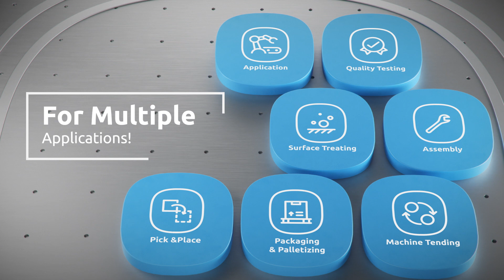OnRobot One System Zero Complexity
OnRobot Takes Robot Compatibility to the Next Level with the OnRobot One-System Solution. New unified mechanical and electrical interface for any OnRobot application dramatically simplifies automation with a single platform for a full range of collaborative and light industrial robotic systems.

OnRobot A/S continues to drive its mission of making robotic applications faster and easier to implement with a unified mechanical and electrical interface for any OnRobot application that dramatically simplifies automation. Now, with a single robotic system, single platform for programming and training, and single vendor relationship, manufacturers have access to a full range of tools, full robot compatibility, and virtually unlimited possibilities for collaborative applications. This new one-system solution speeds deployment so manufacturers save time and money and can quickly realize the benefits of automation.

At Automate Show in Chicago in April, OnRobot A/S released its Digital I/O Converter Kit, which allowed OnRobot tools to work with a full range of leading collaborative and light industrial robot brands including Universal Robots, KUKA, FANUC, Doosan, Techman, Yaskawa, Mitsubishi, Kawasaki and Nachi. Building on that initiative, all OnRobot products now have a unified mechanical and communications interface based on the OnRobot Quick Changer, which is now an integrated part of all OnRobot products. An additional Dual Quick Changer incorporates these same new capabilities while allowing the use of two tools in one cycle, mixing and matching to suit application needs and maximizing robot utilization.

“Manufacturers are demanding more from their robotic applications, and end-of-arm tooling has become the key to optimizing their investments,” says OnRobot CEO Enrico Krog Iversen. “This integration of our Quick Changer across our current product lineup makes it easier than ever to switch between tools and robot types, allowing flexibility and reducing downtime for more efficient production and faster automation ROI. This brings us another step closer to a unified OnRobot one-system solution that makes it easy, fast and cost-effective for manufacturers to build collaborative applications, no matter which robots they choose.”

Research Director for Intelligent Operational Systems and Robotics at IDC, Remy Glaisner, welcomes the One-System solution: "The benefits of robotics across the industrial operating environment is routinely hindered because of systems' limited versatility," he says. "Actuation capabilities are therefore critical to the applicability of solutions across a variety of manufacturing use-cases. An adaptable end-effector solution translates into accrued technology adoption, enabling a new level of nimble operational effectiveness."

Robot manufacturers also greet OnRobot's announcement with enthusiasm: “OnRobot’s easy to integrate and capable one-system solution coupled with Yaskawa Smart Series robots and technology enable collaborative automation that is easy and quick to deploy while delivering high throughput and efficiency,” said Chetan Kapoor, Senior Director of Technology Innovation at Yaskawa America, Motoman Robotics Division.